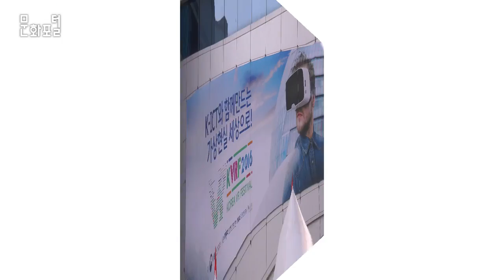눈 앞에 다가온 미래 기술, VR을 만나다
문화포털 문화PD 블로그▽

최근 포켓몬 고의 증강 현실 (AR)과 더불어 급부상하고 있는 가상 현실 기술, VR!
빠른 속도로 발전해 나가는 VR기술만큼 사람들의 관심과 호기심도 높아져 가고 있는데요.

대한민국 VR 산업의 현주소와 미래를 이야기 해봅니다!

서울시 강남구

이곳에 특별한 체험 공간이 있다고 하는데요.

많은 사람들이 모여있는 이 곳,

각자 얼굴에 뭔가를 쓰고 있는데요. 도대체 어떤 공간일까요?
김재현 / VR 플러스 본부장
이곳은 국내 최초, 유일의 실내 VR 테마파크 입니다.

최근 포캣몬 고의 증강현실과 더불어 급성장하고 있는, 바로 VR 기술인데요.

VR이란 컴퓨터를 통해 가상의 환경을 만들어서 이용자들이 가상 환경과 상호작용하는 기술을 말한다고 합니다.
이 곳은 이러한 VR 기술을 직접 체험해 볼 수 있는 테마파크라고 하는데요.

처음 접해보는VR 컨텐츠에 놀라움을 감추지 못하는 사람들

VR 체험 소감을 한 번 들어볼까요?
성원준 / VR 채험객
경험할 수 없는 환경을 vr을 통해서 경험해 볼 수 있어서 좋았어요.

노정은 / VR 채험객
전면 시각만 있는게 아니라 주위 풍경도 같이 있어서 진짜 타는 것 같고요.
상상했던 것보다 너무 실감나서 신기했어요.

VR은 눈에 단순히 착용하는 '헤드 마운트 디스플레이 (HMD)'뿐만 아니라
컨트롤러, 청각, 후각 등 여러 오감을 다 만족 시켜줄 수 있는 형태로 변화하고 있거든요
향후에는 조금더 즐거움을 드릴 수 있는 다양한 체험 시설
예를 들면 스마트 모빌리티나 드론, 스마트 토이 그 밖에 놀이 시설들과 많이 결합해서

국내 최대, 아시아권과 세계에 나가도 뒤쳐지지 않을 만큼의 VR 테마파크를 기획하고 있습니다.

 VR 기술의 현재와 미래를 만나볼 수 있는 이 곳!

바로 국내 최대 VR 축제 '코리아 VR 페스티벌'입니다.

코리아 VR 페스티벌 : 글로벌 VR산업의 메카로 나아가기 위해 열리는 대한민국 최대의 VR 페스티벌

 삼성, 소니, 오큘러스 등 국내외 43여개 VR 기업 참가
미래를 선두하는 최첨단 기술답게 사람들의 관심도 뜨거운데요.

국내외 다양한 IT 기업들이 최첨단 VR 기술을 뽐내고 있습니다.

다양한 아이디어와 결합된 VR 기술에 무궁무진한 발전 가능성이 엿보입니다.
단순히 게임 뿐만 아니라,

여행,스포츠, 문화유산까지 다양한 문화 컨텐츠들이

VR 기술로 재탄생 하고 있는데요.

과연 VR 기술의 미래는 어떻게 펼쳐질까요?

최정환 / 스코넥 엔터테인먼트 부사장
VR은 우리가 일상적으로 생활하고 있는 공간의 경험을
그대로 사람들에게 전달시켜 줄 수 있는 도구의 역할을 할 수 있거든요.
게임 이외에 건축도 진행하고 있고, 의료 분야도 진행하고 있고
굉장히 다양한 산업과 융합을 해서 VR이 접목되고 있거든요.

저희 뿐만 아니라 다양한 업체들이 그런 융합을 진행하고 있습니다.
이러한 사례들이 계속 적용되어 질수록
아마 VR 기술은 우리에게서, 일상 생활에서도
빼놓을 수 없는 분야가 될것이라고 저는 보고 있습니다.

눈 앞에 다가온 미래 기술 VR,
VR이 만들어내는 문화의 새시대를 기대해봅니다.